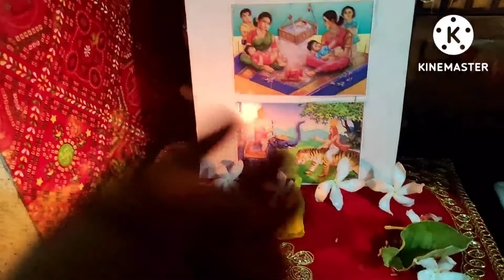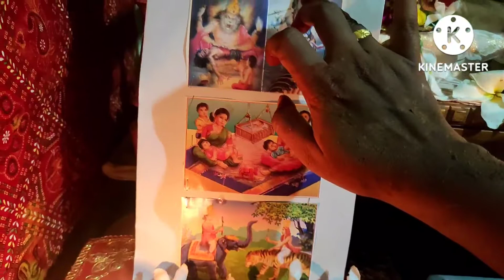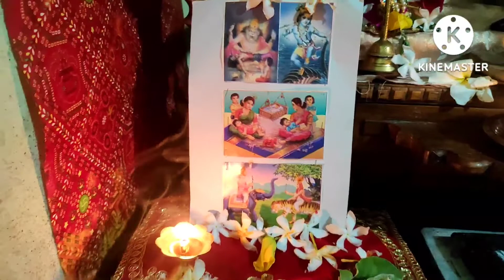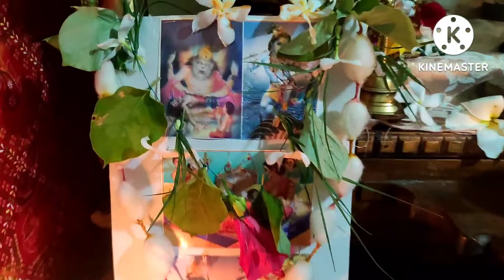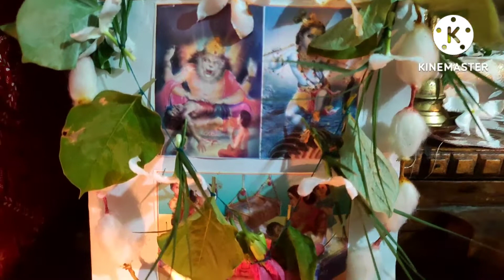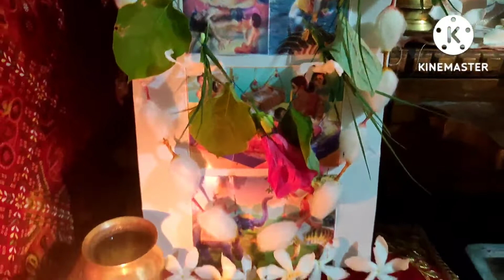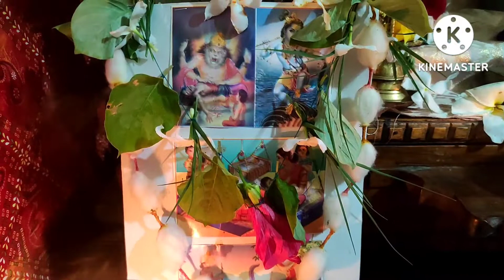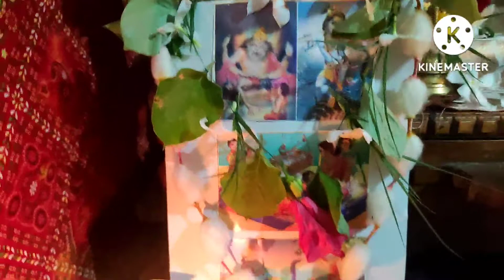श्रावण शुक्रवार🌷जिवतीपूजन व उद्यापन🌷जिवतीची कहाणी नक्की ऐका🌷🙏🙏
jivatiche pooja
jivatichi aarati
jivatichi kahani
jivatichi katha in marathi
jivati matachi kahani
jivati poojan